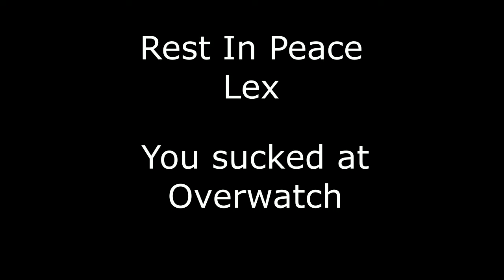Termihog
A continuation of my old Zhinyatta video. Only this time, it's Terminus and Roadhog, who are both voiced by Josh Petersdorf.